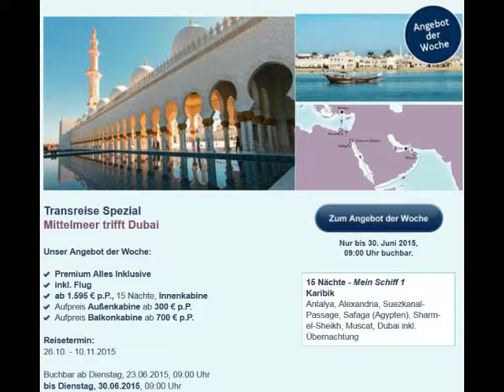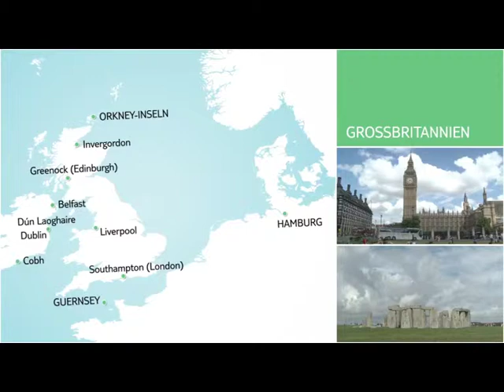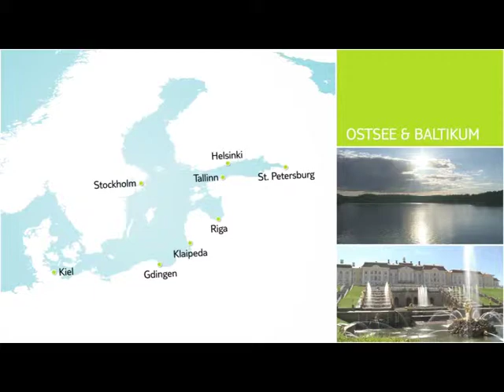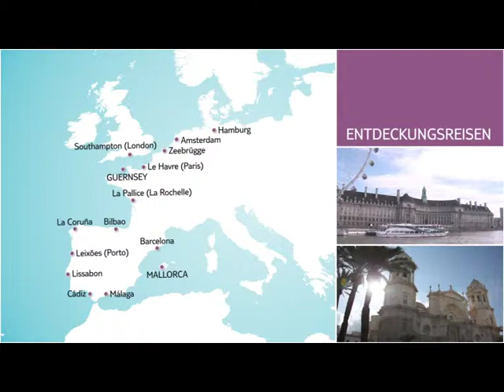TOP Angebote Mein Schiff 1 Mein Schiff 2 Mein Schiff 3 Mein Schiff 4 TUI Cruises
TOP Angebote Mein Schiff 1 Mein Schiff 2 Mein Schiff 3 Mein Schiff 4 TUI Cruises Kreuzfahrten Angebote Kreuzfahrt AngeboteTop Angebote -Videos Filme Reisebüro Fella in Hammelburg @
Kreuzfahrten Angebote Kreuzfahrt Angebote,Top Angebote Kreuzfahrten Kreuzfahrten Kreuzfahrt Schiffsreisen Angebote Schiffsreisen